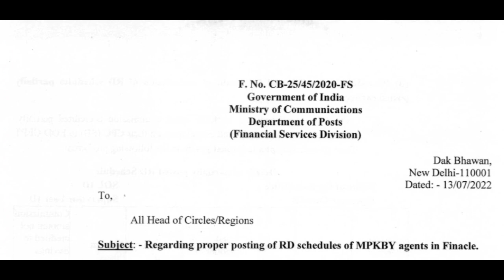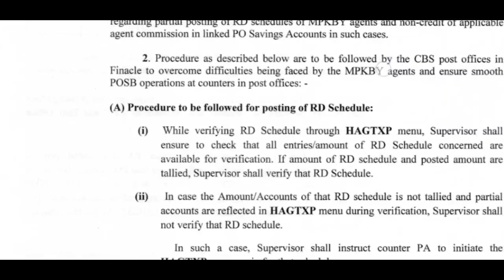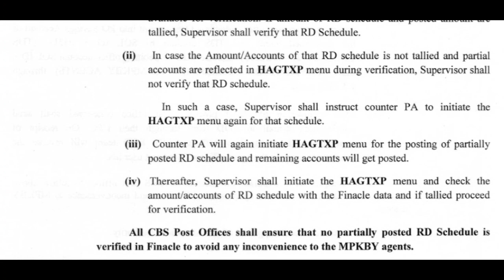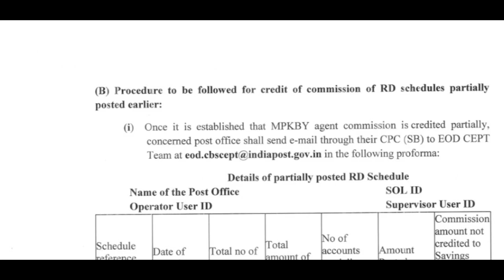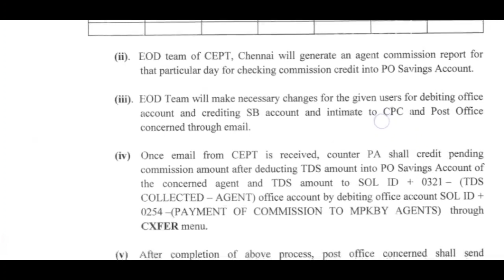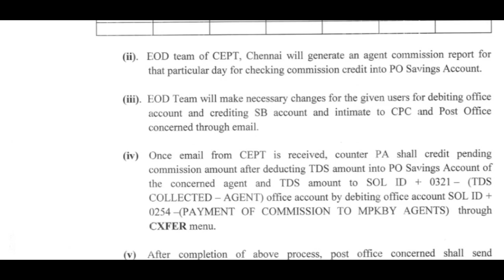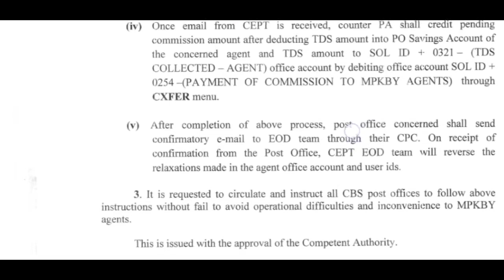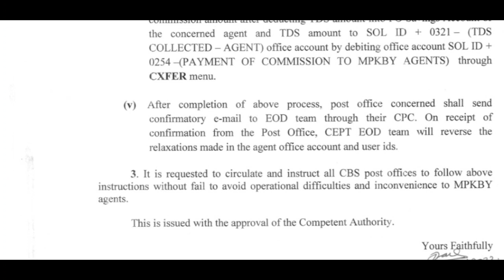RD schedule Partial posting New order | HAGTXP posting order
Not auto credit MPKBY Agent commission in sb account.
Procedure to credit MPKBY commission to sb account through Cxfer menu
how MPKBY RD schedule to be posted and verify.
new order come regarding dated 13 July 22